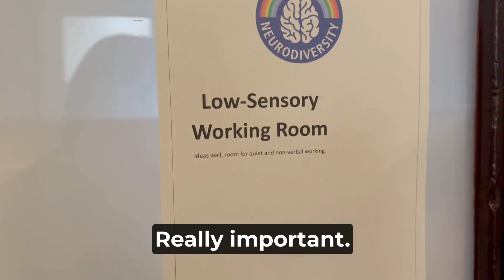Therese Patten on West Yorkshire Neurodiversity Summit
The aim of the summit is to bring diverse voices together to identify common ground, and share the challenges our sectors face in supporting the neurodivergent population.

The way that our usual support offers are configured often do not meet people’s needs and within healthcare there are huge capacity issues limiting the ability for people to receive a timely formal ADHD or Autism diagnosis.